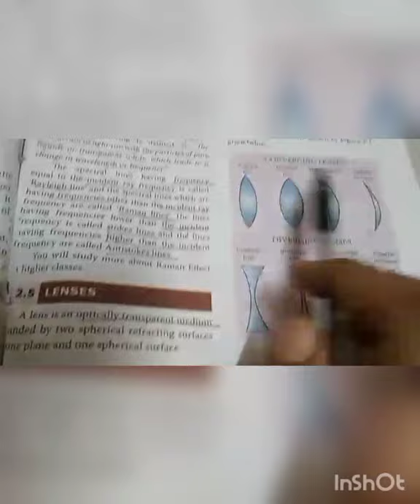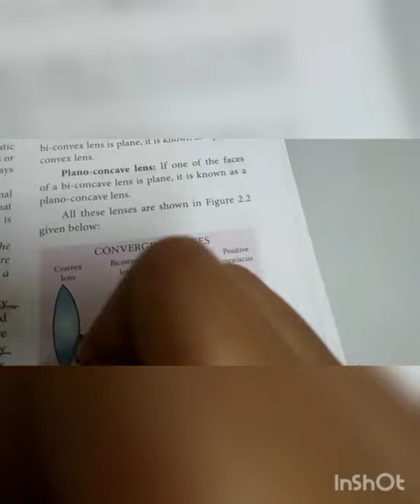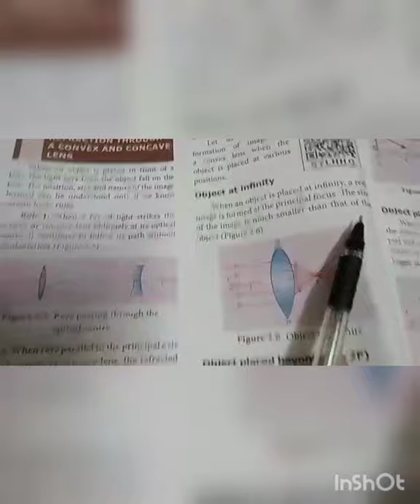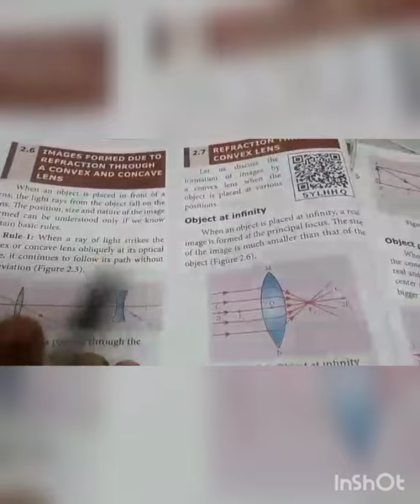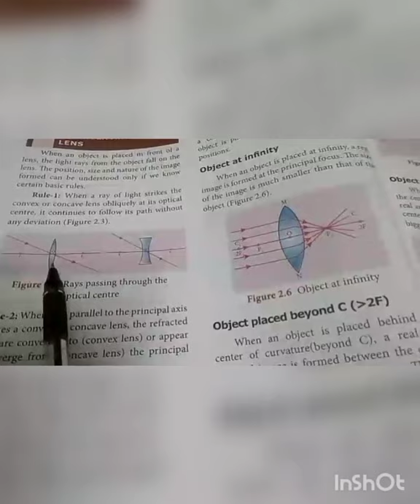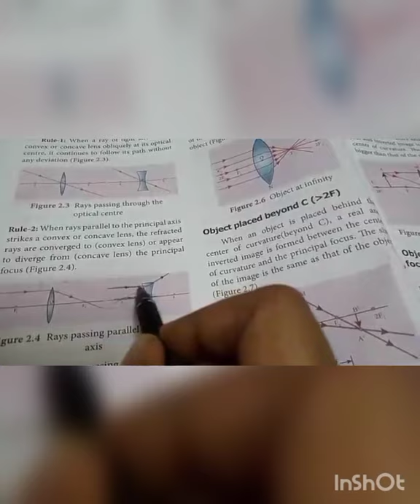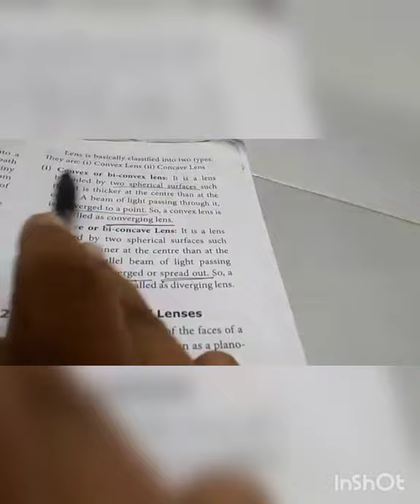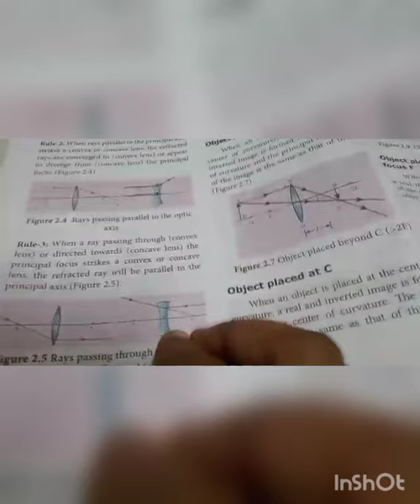#10 th std science physics 2nd lesson